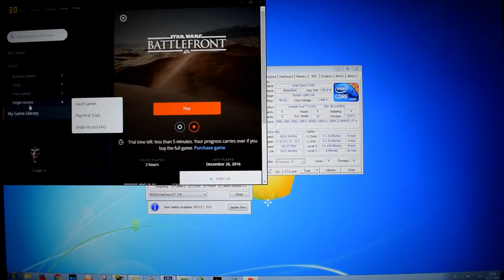Star Wars Battlefront on GeForce GT 710 - Can It Run?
GPU @ 954 MHz, VRAM @ 1600 Mhz

Star Wars Battlefront PC gameplay

► Test Bench:
- Intel Core i7 920 @ 4.0 Ghz OverClock (H2O)
- Running Windows 7 x64

○ Fraps & RTSS (MSI Afterburner) - performance monitoring
○ Recorded with HDSLR Camera -  real-time performance
○ Edited in Cyberlink PowerDirector 15